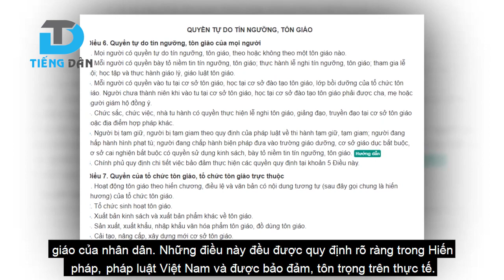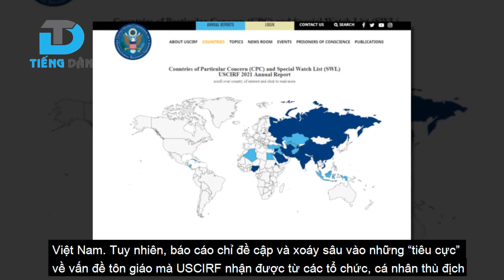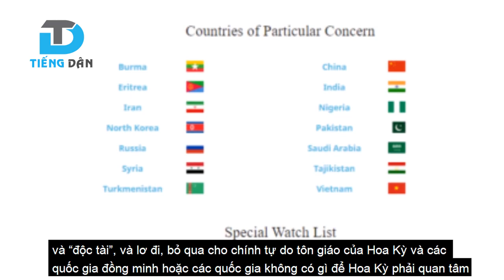Bộ Ngoại giao: Báo cáo của Hoa Kỳ về tự do tôn giáo ở VN thiếu khách quan!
Phó Phát ngôn Bộ Ngoại giao Đoàn Khắc Việt khẳng định: Chính sách nhất quán của Việt Nam là bảo vệ và thúc đẩy các quyền con người, tôn trọng và bảo đảm quyền tự do tín ngưỡng, tôn giáo của nhân dân. Những điều này đều được quy định rõ ràng trong Hiến pháp, pháp luật Việt Nam và được bảo đảm, tôn trọng trên thực tế. Hiện nay, ước tính 95% dân số Việt Nam có đời sống tín ngưỡng, tôn giáo, trong đó có trên 25 triệu tín đồ thuộc các tôn giáo khác nhau (chiếm khoảng 27% dân số, riêng Công giáo có trên 7 triệu tín đồ, Tin Lành có trên 1 triệu tín đồ).Nhà nước Việt Nam cũng tạo điều kiện thuận lợi cho các cá nhân, tổ chức tôn giáo tiến hành giao lưu, hợp tác quốc tế. Thực tiễn đời sống tôn giáo, tín ngưỡng ở Việt Nam hết sức phong phú và sinh động.